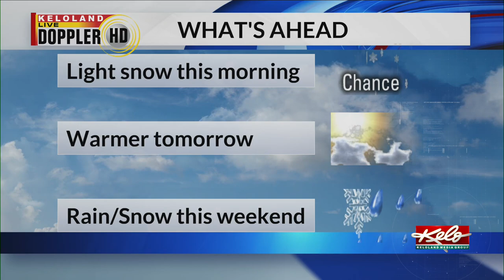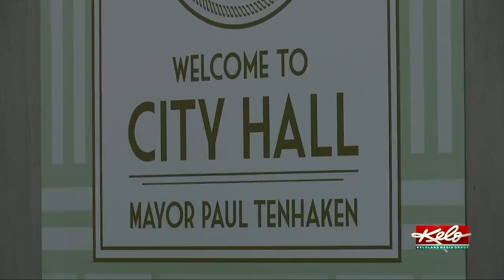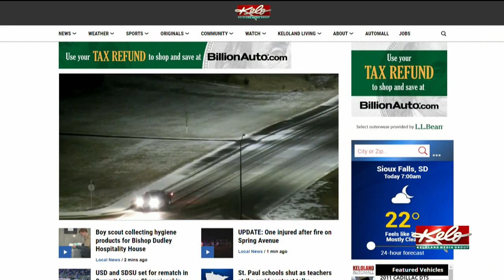KOTG: Coyotes vs. Jackrabbits, injury from overnight fire and 6 months since SF tornadoes